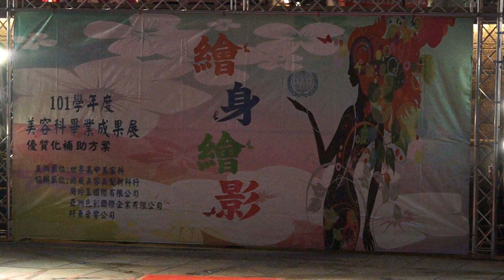阡景燈光音響活動紀錄3